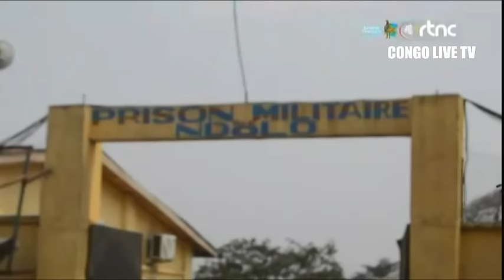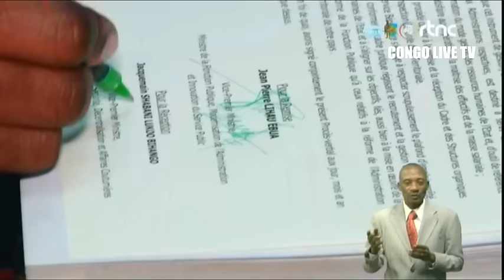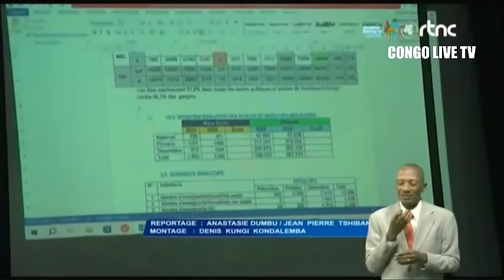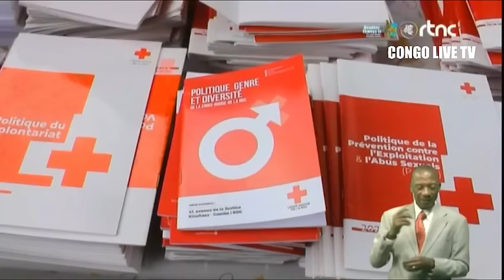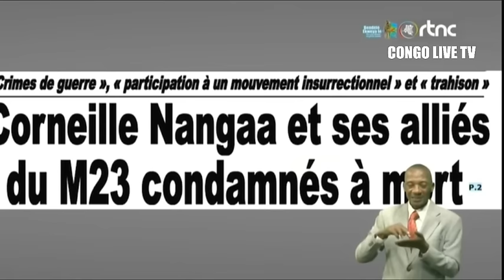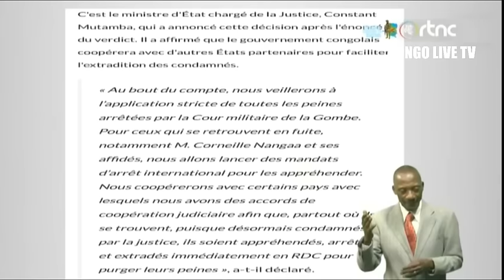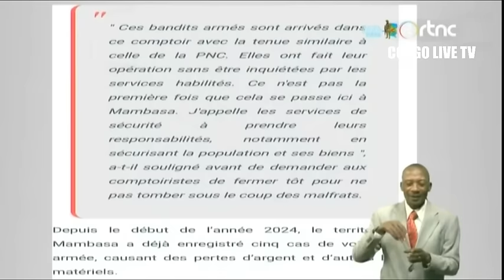🔴SUIVEZ : LE GRAND JOURNAL DE CE VENDREDI LE 09.8.2024 EDITION 13H00